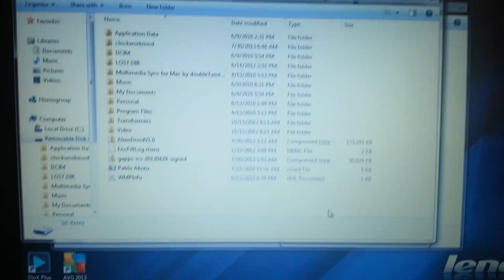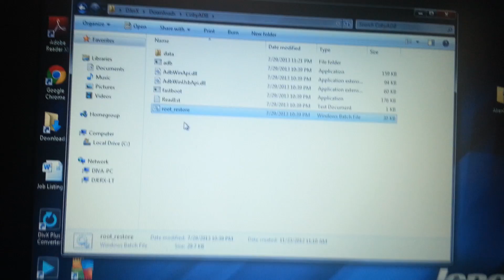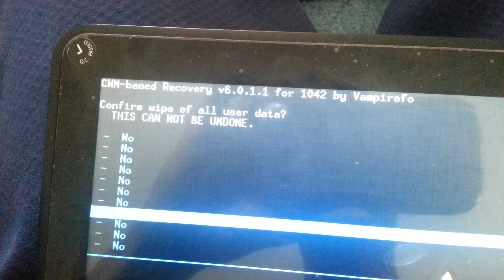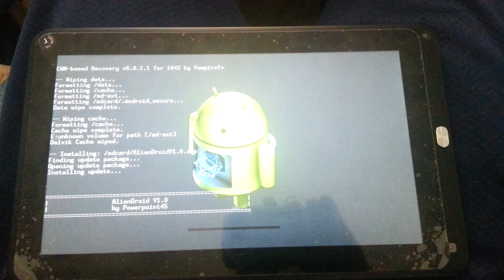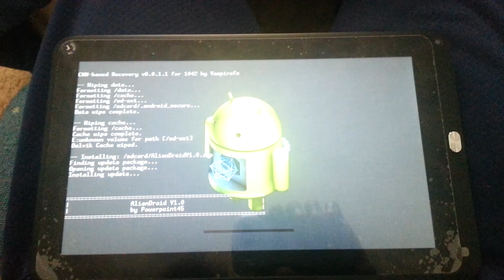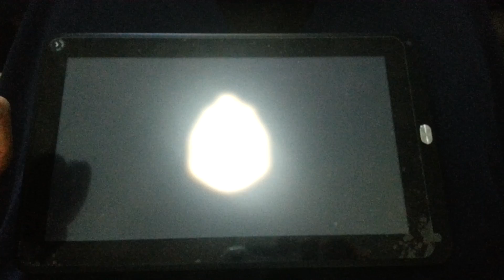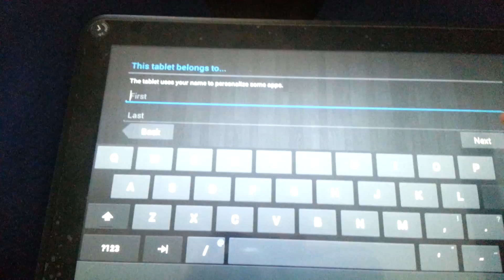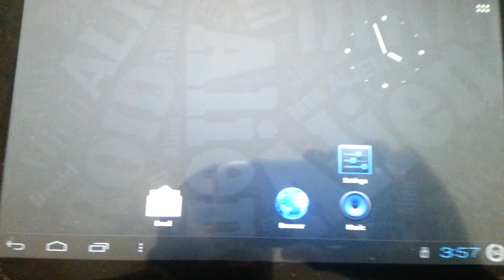How to Install Kyros MID1042 [AlienDroid Rom]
How-to install for the only mid1042 rom